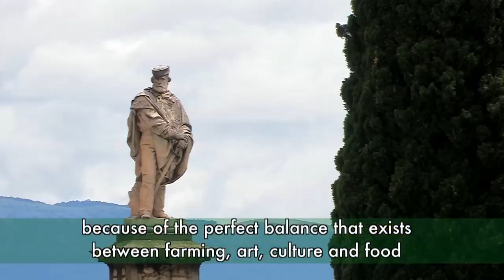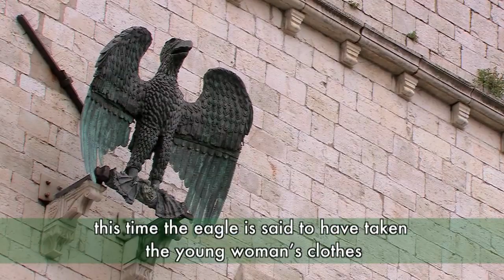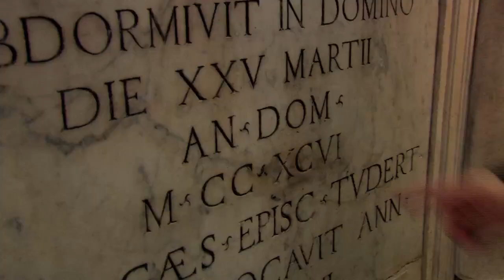Welcome to Todi: the ideal city | Bevenuti a Todi, la città ideale | Italia Slow Tour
[ENG] Todi is the ideal city according to a study done by the University of Kentucky! This small village in Italian region Umbria would claim a perfect balance between farming, art, culture and food. Todi was already famous to be the birthplace of Jacopone!

Cover pic courtesy of Andrea Passoni (Flickr User @Andrepax)

[ITA] Todi è la città ideale secondo uno studio condotto dall'Università del Kentucky! A quanto pare questo piccolo borgo dell'Umbria ha un perfetto equilibrio tra agricoltura, arte, cultura e cibo. Todi era già famosa come luogo di nascita di Jacopone!